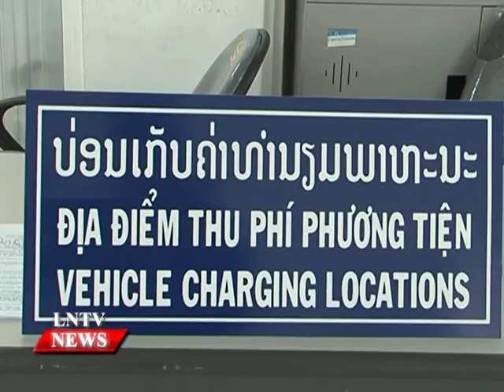Lao NEWS on LNTV: The MoES and the MoF begin their Party congresses.4/9/2015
VO The Ministry of Education and Sports and the Ministry of Finance begin their Party congresses
INTRO: The Ministry of Education and Sports and the Ministry of Finance began their Party congresses to review the achievements of their leadership over the past five years. This was the eighth Party Congress held by the Ministry of Education and Sports and the second by the Ministry of Finance.
STORY: Party Secretary of the Ministry of Education and Sports, Dr Phankham Viphavanh, gave the opening remarks and delivered a political report at the meeting, which took place at the National University of Laos' Dongdok campus.
The report revealed that the Party Committee's leadership had brought about positive developments, especially in reaching goals set in the Education for All programme and the Millennium Development Goals for education.
According to the report, In summation, education and sports have improved in quality following general trends in the region and worldwide, civil servants and teachers had adhered to their political obligations, and investment in education and sports had increased every year. This was due to regular support from individuals, legal entities, domestic and foreign organisations, and international organisations, especially education development partners.
However, the report also outlined deficiencies that the Party Committee members needed to address such as training in political ideol ogy. It pointed out that cadres and Party members in the sector did not understand the Party's renovation policy or the education and sports reform programme.
Guidance on the expansion of the education network, especially preschool education, general education, and the informal education system in remote areas, was also inadequate.
Prime Minister Thongsing Thammavong represented the Politburo at the congress.
The Second Party Congress of the Ministry of Finance is also taking place, at the National Convention Centre. Party Secretary Dr Lien Thikeo delivered the opening remarks yesterday and presented a political report.
State revenue of more than 101 trillion kip had been collected over the past five years, or about 26 percent of GDP, which was 1 percent over the target. Expenditure amounted to 120.5 trillion kip, or 29.7 percent of GDP. The budget deficit was under control and was averaging 3 to 5 percent of GDP.
The ministry has improved revenue policy by promoting business operations in all sectors of the economy so that more income tax is paid. Legislation has been amended, and tariffs and tax rates have been improved.
Among the outstanding achievements of the ministry under Party leadership over the past five years was the modernisation of the state budget management mechanism. This had been achieved by improved connectivity between the National Treasury, budget units at central and local levels, salary payments through ATMs, and the introduction of Easy Tax and Smart Tax.
The Ministry of Finance has 15 departments and department-equivalent bodies, two of which have been newly established. The ministry also has three subordinate enterprises, one institute of economics and finance, and two colleges.
Deputy Prime Minister Dr Bounpone Bouttanavong represented the Politburo at the congress.